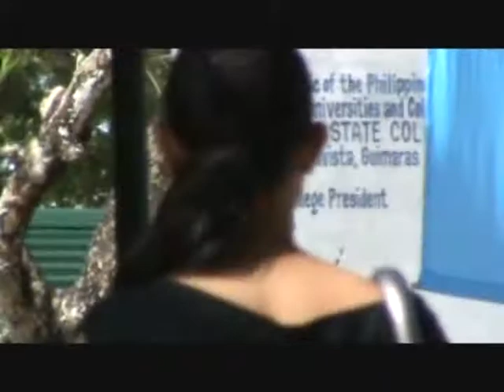PHILS`o8 How We Do @ GSC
Adventures of BADZ at Guimaras State College
and chillin